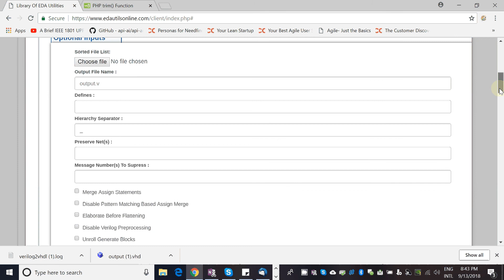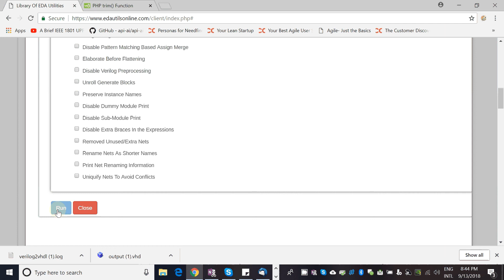Run online Verilog Instance Flattening Tool : flatteninstances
Flattens the given list of hierarchical instances- this removes hierarchy by pulling the contents in the higher level